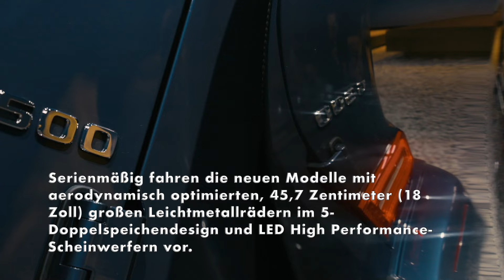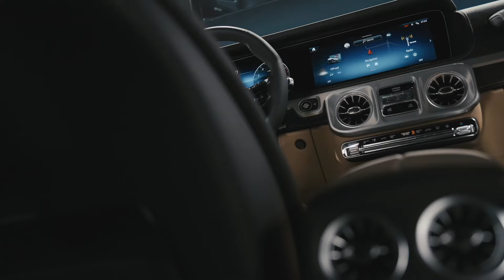Die neue Mercedes-Benz G-Klasse - Das ikonische Design - Unverwechselbare Form, moderne Technologie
Ihre unverwechselbare, kantige Form ist das Markenzeichen der G-Klasse. Und auch im Zuge der jüngsten Weiterentwicklung bleibt ihr ikonisches Design weitestgehend unverändert. Typische Details sind weiterhin prägend. Dazu gehören die markanten Türgriffe und das charakteristische Schließgeräusch, die robuste Außenschutzleiste, das exponierte Ersatzrad an der Hecktür und die aufgesetzten Blinker. Neu ist der Kühlergrill mit vier statt bislang drei horizontalen Lamellen. Darüber hinaus gibt es an Front und Heck neu designte Stoßfänger, wobei die vorderen eine neue Gitteroptik erhalten. Die Rückfahrkamera erhält eine neue Position in der Stoßstange mittig oberhalb des Kennzeichenhalters. Für den Fall, dass diese im Fahrbetrieb verschmutzt, ist eine Wischwasserdüse seitlich der Rückfahrkamera angebracht. Diese fährt aus, wenn Fahrerinnen und Fahrer die Heckscheibenwaschanlage aktivieren.
Außerdem übernehmen die konventionell angetriebenen Modelle einige Elemente, die für die erste vollelektrische Variante der Geländewagen-Legende entwickelt wurden. Konkret tragen eine neue A‑Säulenverkleidung und eine Spoilerlippe an der Dachzierleiste sowie neue Isolationsmaterialien zu verbesserter Aerodynamik und gesteigertem Geräuschkomfort bei. Serienmäßig fahren die neuen Modelle mit aerodynamisch optimierten, 45,7 Zentimeter (18 Zoll) großen Leichtmetallrädern im 5-Doppelspeichendesign und LED High Performance-Scheinwerfern vor. Neu verfügbar ist die Lackfarbe sodalithblau metallic. Darüber hinaus stehen neue Felgendesigns in den Größen von 45,7 bis 50,8 Zentimeter (18 bis 20 Zoll) zur Wahl.
Mit der PROFESSIONAL Line Exterieur können Kundinnen und Kunden gezielt den Offroad-Charakter ihrer G‑Klasse betonen. Unter anderem zählen Steinschlagschutzgitter für die Scheinwerfer, Schmutzfänger und 45,7 Zentimeter (18 Zoll) große All-Terrain-Reifen zum Paketumfang. Die EXCLUSIVE Line Exterieur unterstreicht hingegen mit einer Kühlerverkleidung in Silberchrom, MULTIBEAM LED-Scheinwerfern, einem Ersatzradring in Edelstahl und seitlichen Trittbrettern den exklusiven Charakter des Fahrzeugs. Eine betont sportliche Note erhält die neue G-Klasse in Kombination mit der AMG Line. Hier prägen unter anderem Radlaufverbreiterungen, 50,8 Zentimeter (20 Zoll) große AMG Leichtmetallräder und ein Multifunktions-Sportlenkrad in Leder Nappa den dynamischen Auftritt. Außerdem steht das Night-Paket inklusive sportlich-expressiver Designelemente in Schwarz zur Wahl.